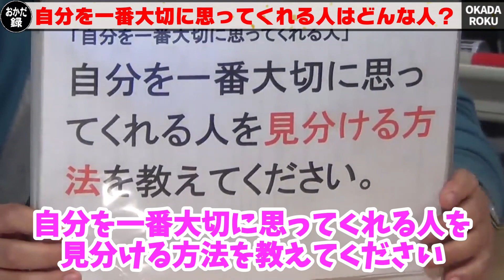【恋愛】○○な人が自分を一番大切に思ってくれる！このような人を見つけて人生幸せになろう！【岡田斗司夫切り抜き】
▽もっと動画が見たい方はこちらからどうぞ▽